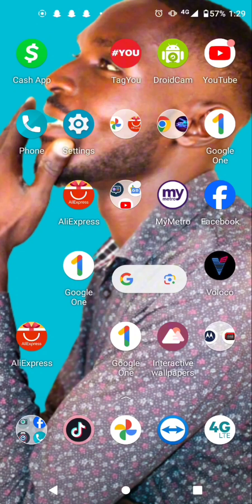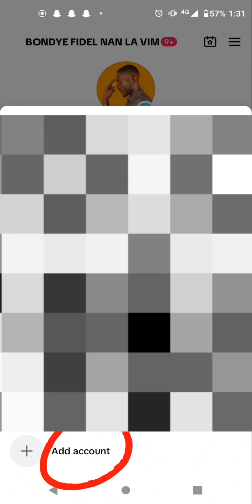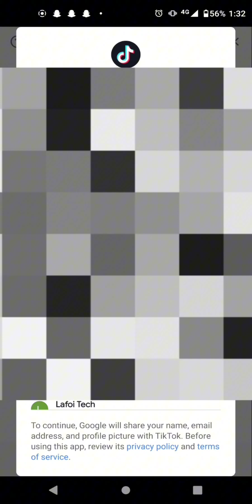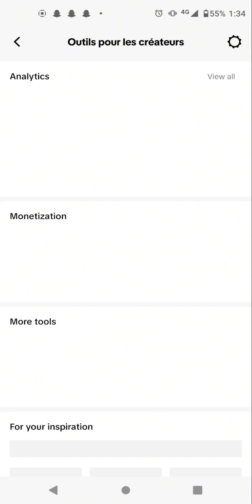Koman kreye yon kont TikTok AYITI SAN VPN Pou m jwenn version beta a sou li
ou ka kreye yon kont TikTok pandan w AYITI byen fasil e rapid Pou w ka Fe lajan